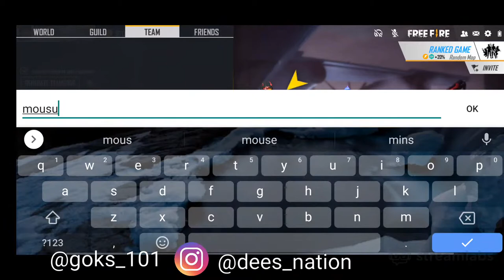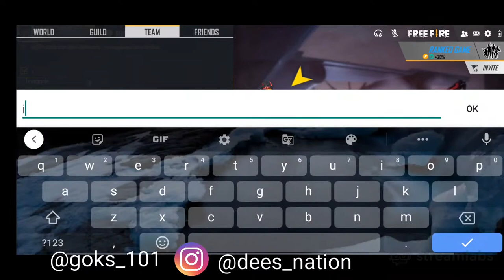Free fire live | Dees Nation | Gok's Gaming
Free Fire Live Game Play | Dess Gameplay | Dees Music
Dees Editor: Gokul Saikia (Gok's) / Yugam Pahwa

Guild: GOKS101